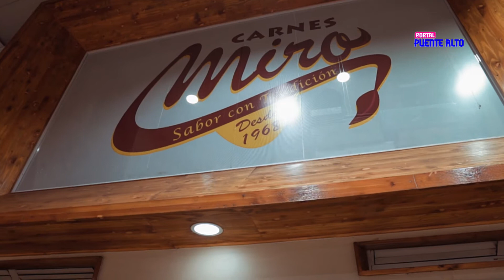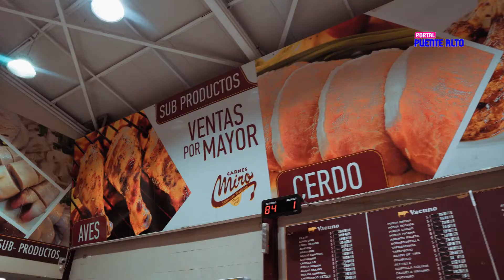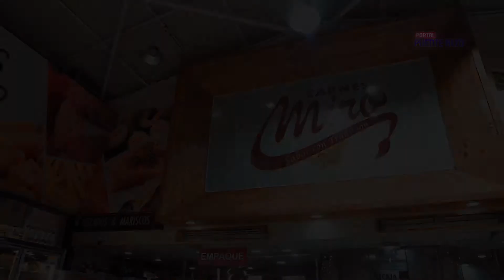Carnes Miro, una tradición puentealtina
Seguro compraste en esta histórica carnicería puentealtina y no sabes por qué la llamaron así. Mira el video y conoce un poco más de CARNES MIRO